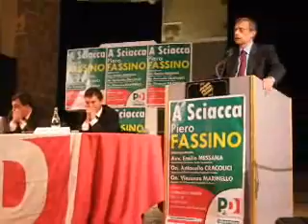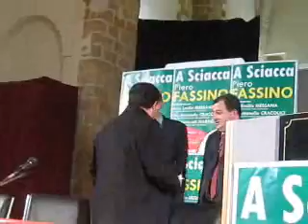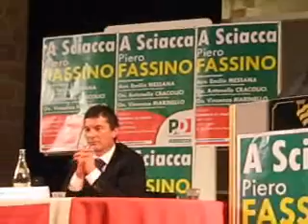PD. Piero Fassino ad Agrigento e a Sciacca. "Per rilanciare il Pd ripartiamo dai territori"